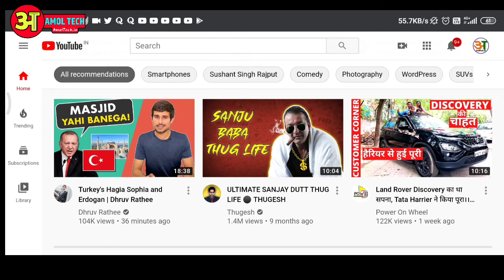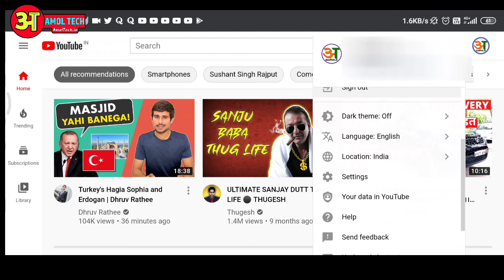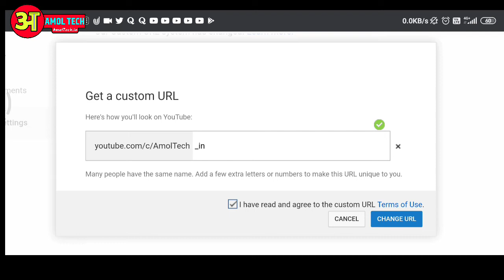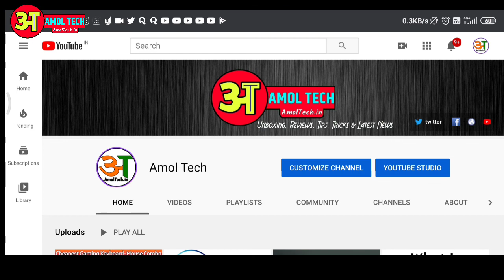Change YouTube channel URL into custom URL and Gain more Subscribers ।AMOL TECH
Namaste dosto Aaj Ham ees video me YouTube me custom URL kaise banate hai ye dekhenge

All content used Except Background music is copyright to Amol Raut,